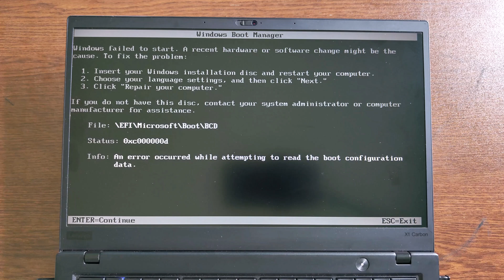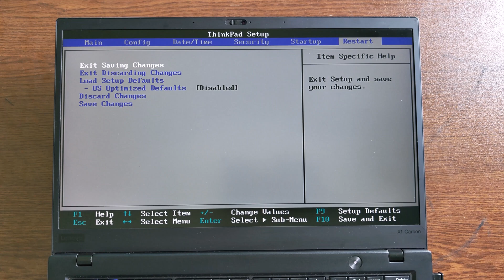An error occurred while attempting to read the boot configuration data 0xc000000d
Boot configuration data missing windows 7. An error occurred while attempting to read the boot configuration data windows 7